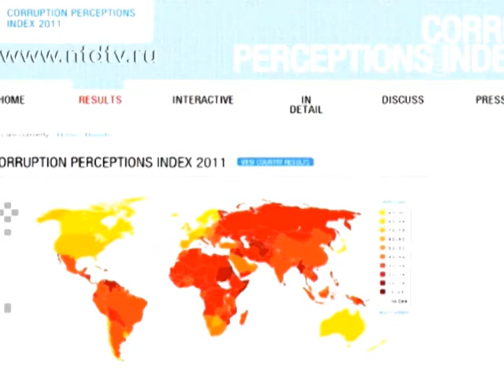140000 чиновников КНР под следствием за коррупцию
) Китайские чиновники крадут из казны миллионы долларов. Недавно в КНР была опубликована официальная статистика по делам о коррупции. Согласно ей, за прошлый год под следствие за коррупцию попали 140 тысяч чиновников. Однако некоторые эксперты утверждают, что эти данные - лишь один процент от реального числа коррупционеров в Китае.